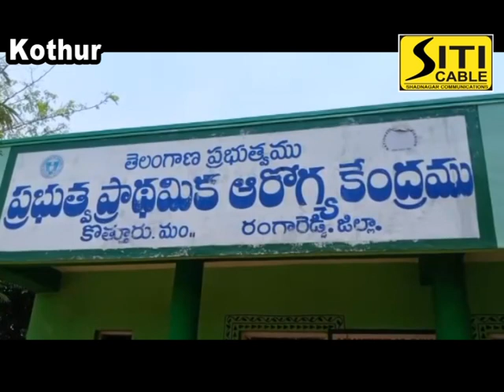Siti cable news 18.05.2020